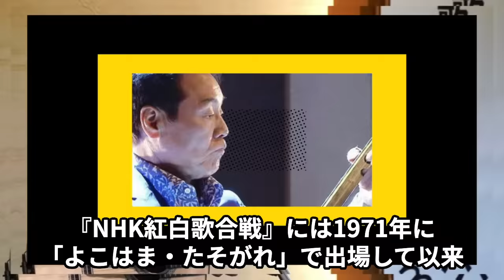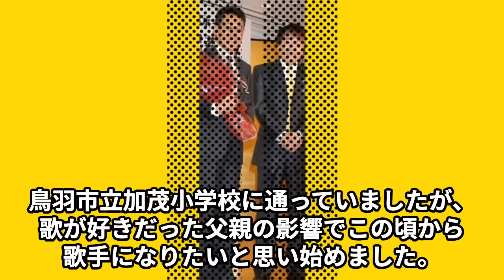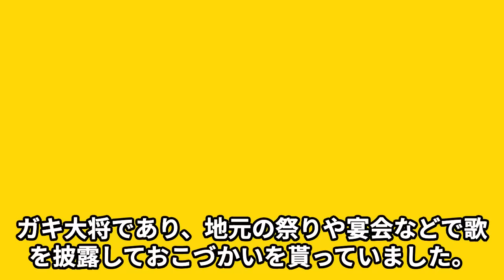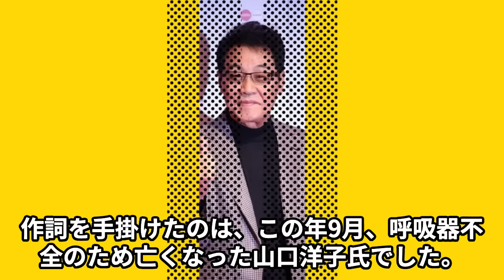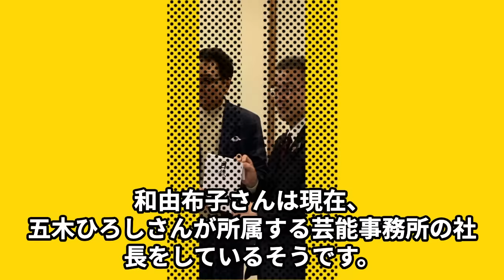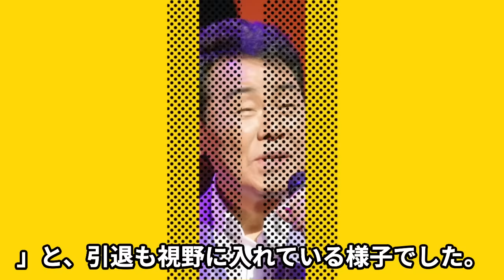五木ひろしが病気の和由布子と“極秘離婚”の真相…濃密な関係にある“ホステス”の正体に言葉を失う…「おまえとふたり」でも有名な歌手の壮絶な生い立ちに驚きを隠せない…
今回は五木ひろしさんが病気の和由布子さんと“極秘離婚”の真相や

濃密な関係にある“ホステス”の正体、

壮絶な生い立ち